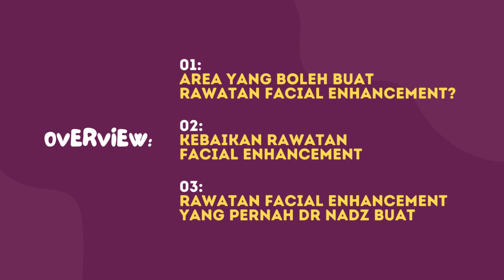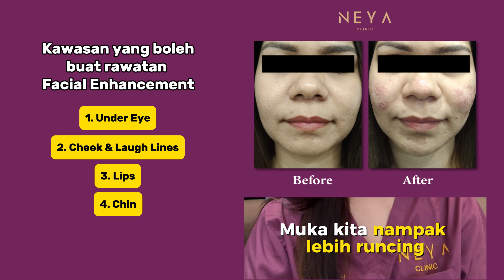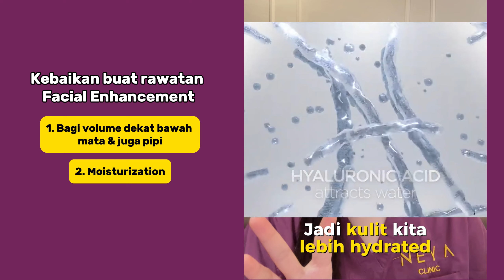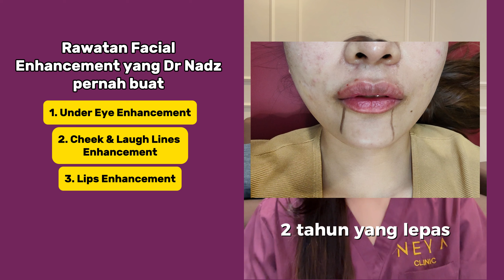Beauty Tips || Tips nampak muda daripada usia sebenar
Hai kesayangan Dr Nadz Semua 💖

Video kali ini saya nak bagitahu tentang Facial Enhancement yang mana dapat menaikkan feature muka kita dan juga menaikkan keyakinan kita juga! So kalau korang nak try buat Facial Enhacement macam saya, boleh try di NEYA Clinic!

If ada topic yang you all nak tahu, boleh comment sekarang! 😘

Tag kawan-kawan U all pun tengok supaya dapat ilmu baru, sama-sama okay?

Untuk pengetahuan korang juga, Neya Clinic ada 4 cawangan iaitu:
1. Neya Clinic Sri Rampai, KL
2. Neya Skin Centre Shah Alam
3. Neya Skin Centre Kota Damansara
4. Neya Skin Centre Bangi

Sekarang anda boleh bayar dengan 3x ansuran menggunakan Mobypay dengan ganjaran 0% faedah apabila anda beli produk Drnadzskincare di website kami :

𝐃𝐫 𝐍𝐚𝐝𝐳𝐢𝐫𝐚𝐡 𝐀𝐛𝐝𝐮𝐥𝐥𝐚𝐡
🤍 Youtube channel Dr Nadzirah Abdullah ➡️    / @drnadzirahabdullah
🤍 Facebook Page Dr Nadzirah Abdullah  ➡️   / drnadzirahabdullah
🤍 Instagram Dr Nadzirah Abdullah ➡️   / drnadzirahabdullah

Neya Skincare
💙 Instagram Neya Skincare ➡️   / neya.skincare

Neya Clinic
💜 Facebook Page Neya Clinic ➡️   / neyaclinicmalaysia
💜 Instagram Neya Clinic ➡️   / neya.clinic